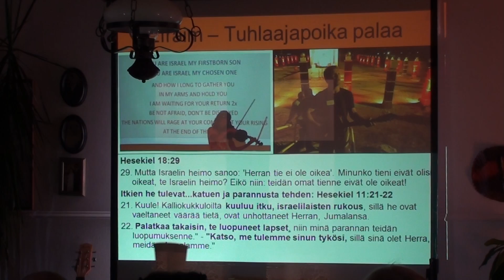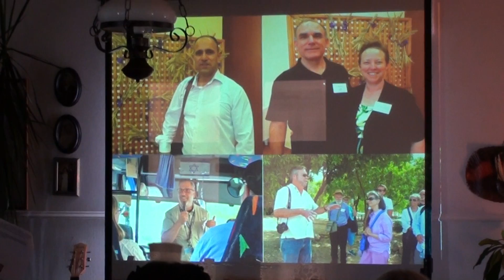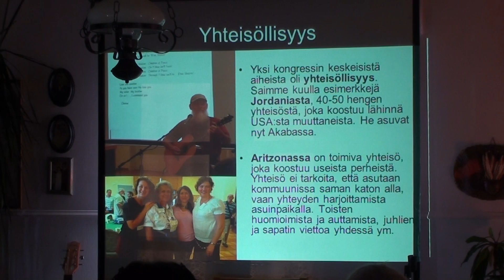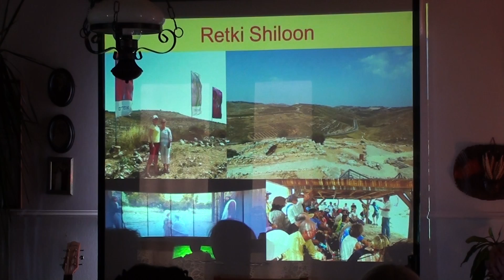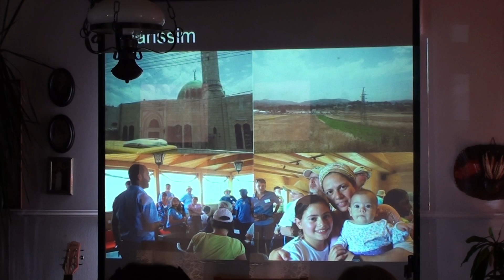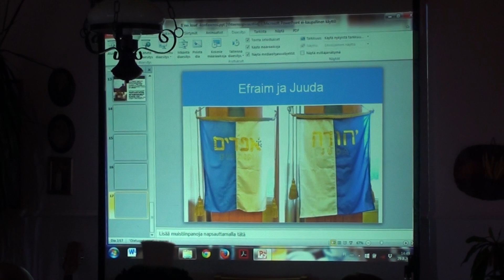Israel viikonloppu kuortane, 29.8.2015, 2